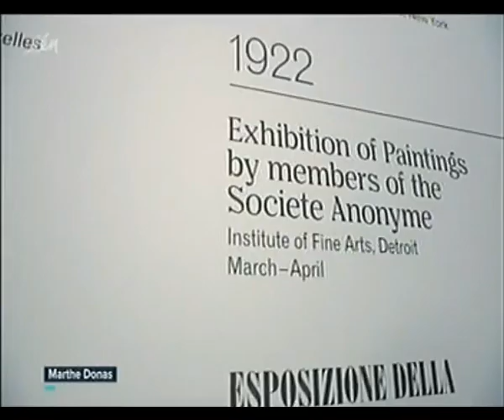Marthe Donas, de vergeten avant-gardiste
Uit het VRT-journaal april 2016